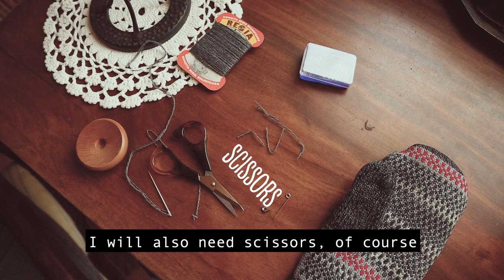How to fix holes in your gloves!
How do you fix a hole in your gloves?

Embrace the warmth and stories woven into every stitch of @ojbrovantfabrik gloves and socks. 🧤 From traditional Sami patterns to cultural tales, each design reflects their Swedish heritage. But here's a twist - let's not just celebrate new additions, but also cherish the longevity of these treasures. Teach each other the art of mending holes, because sustainability is not just a trend; it's a commitment to a cozy, enduring journey.